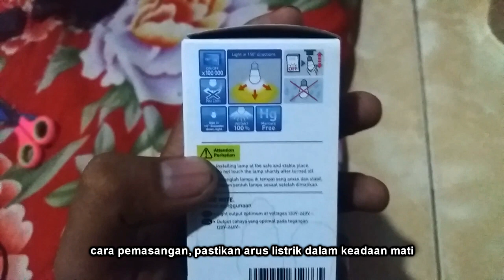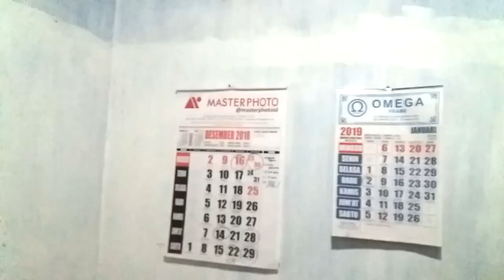Unboxing review LED NEO panasonic 13 watt 5 watt bergaransi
kiriman Lampu Led Panasonic 13 watt dan 5 watt sudah datang dengan jasa TIKI, lampu ini saya beli Rp 37.900 untuk 13 watt, dan Rp 15.400 untuk 5 watt dari toko Adhi Jaya Lighting di Tegal dapat gratisan ongkos kirim coy!